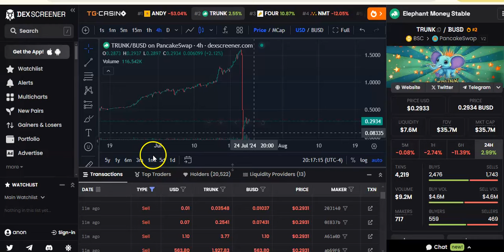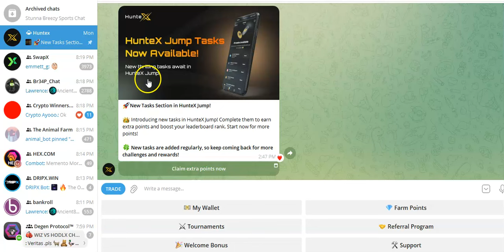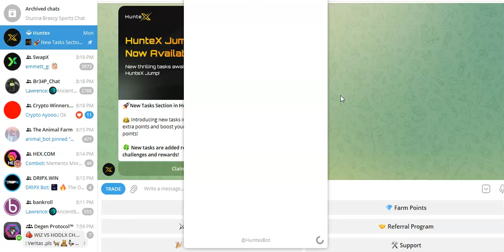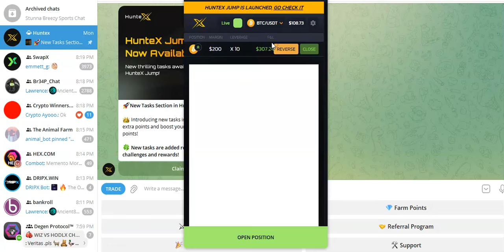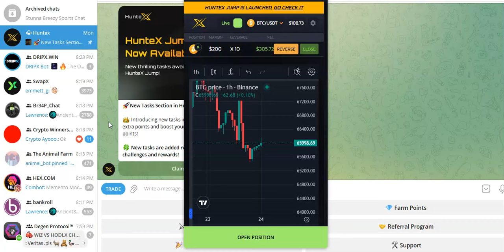Elephant Money Trunk EXPLOITED AGAIN!